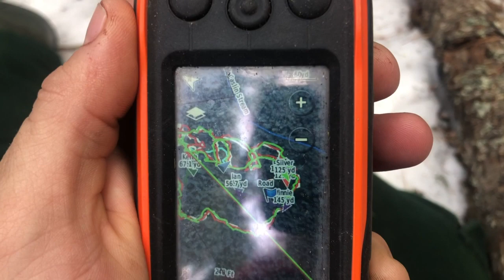Snowshoe hare hunting with beagles in Maine. Kill shots and lots of action.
This is our 2019/2020 year in review. Tried to put together only the best videos from the season.  Hope y'all enjoy.